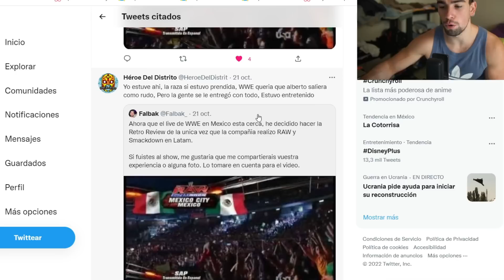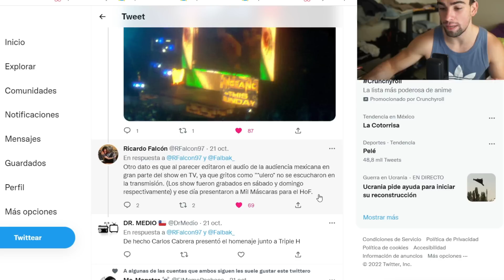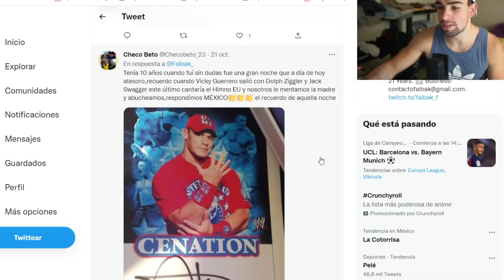WWE RAW en Mexico 2011 | Retro Review